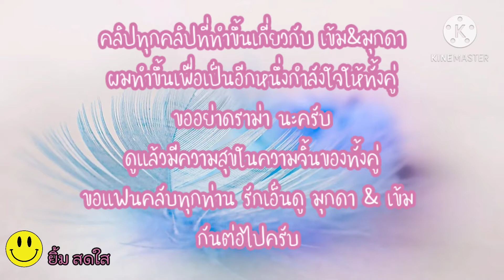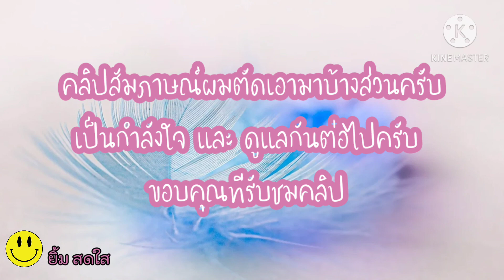มุกดา ความสามารถล้นตัว อยู่ในโหมดไหนก็เพอร์เฟค แม่หนิง พูดถูกที่สุด